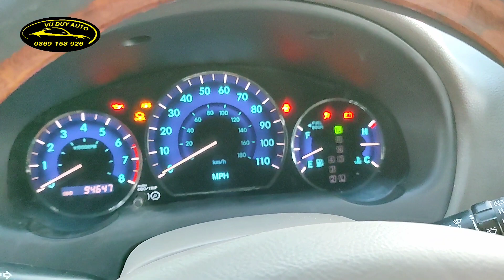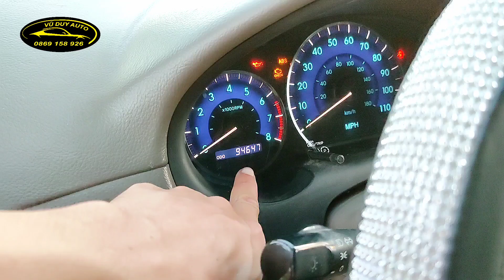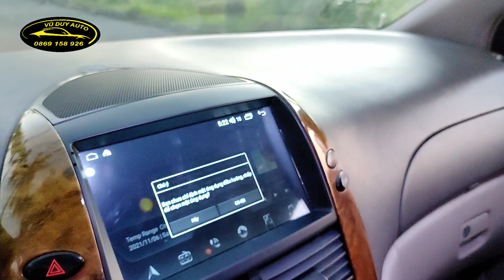Xe nhật Nhập khẩu Mỹ rộng và rất tiện nghi /ghế da thư giãn/ máy số bền/ giá rẻ hơn 80 tr / Siena LE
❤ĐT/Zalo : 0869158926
❤Địa chỉ : Vũ Duy Auto
Cơ sở 1: VŨ DUY AUTO Cống trắng - Quán Toan - Hồng Bàng - Hải Phòng
Cơ sở 2: VŨ DUY AUTO Đường 10 - Đông sơn - Thủy Nguyên - Hải Phòng